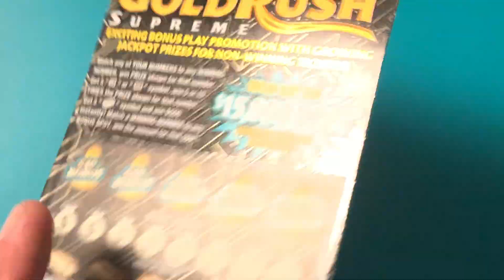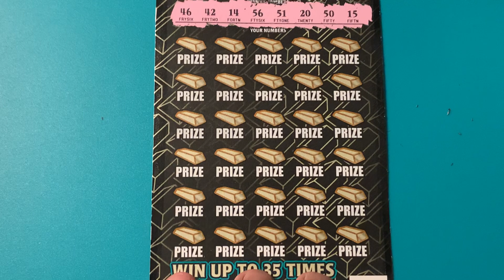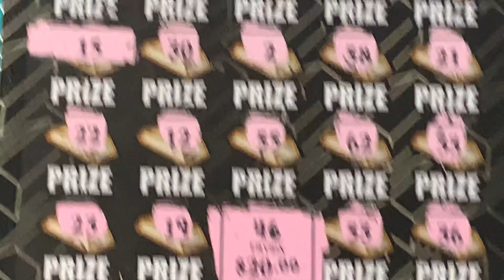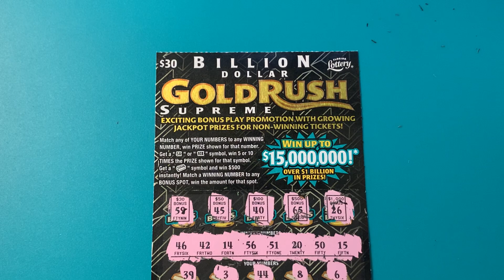BILLION DOLLAR GOLD RUSH SUPREME SCRATCH OFF FROM THE FLORIDA LOTTERY